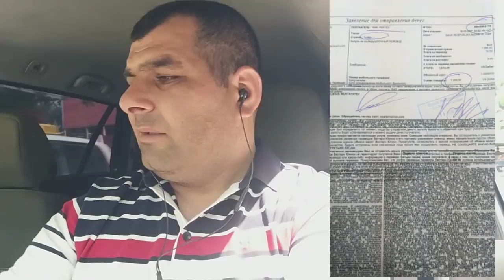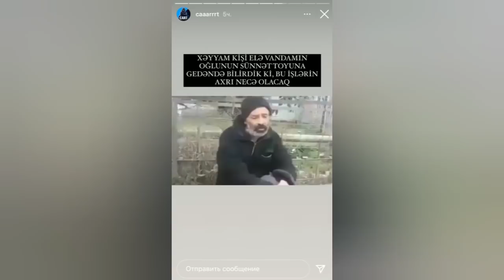18 06 21 1ci h.Hər gün ömrümüzdən bir gün gedir qalan günlərimizin qədirin bilək 🤦🏻‍♀️🤦🏻‍♀️